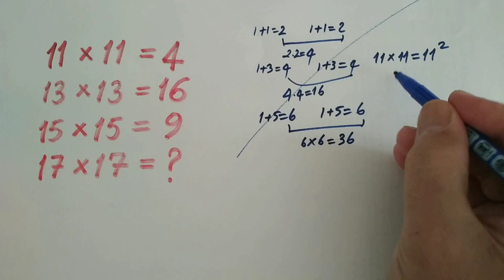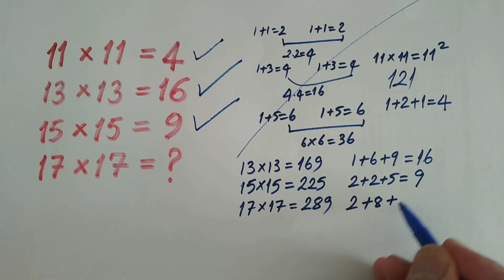MATEMATİK BULMACASI (LET'S SOLVE MATH PUZZLE) 22.09.23